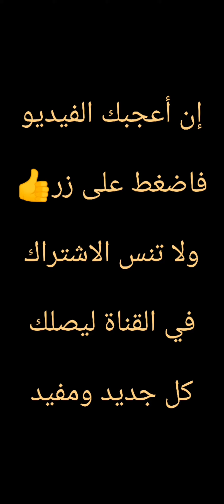سهم يظهر في السماء بالليل Find out the way through the stars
يقول الله تعالى {وَعَلَامَاتٍ ۚ وَبِالنَّجْمِ هُمْ يَهْتَدُونَ} [النحل : 16]

أي وجعل في الأرض معالم تستدلُّون بها على الطرق نهارًا، كما جعل النجوم للاهتداء بها ليلا.

الشرح في الفيديو على صورة حقيقية للسماء قمت بتصويرها وليست رسمة تصورية مما يقرب الفهم إلى المشاهد ويسهل عليه التطبيق في الواقع.